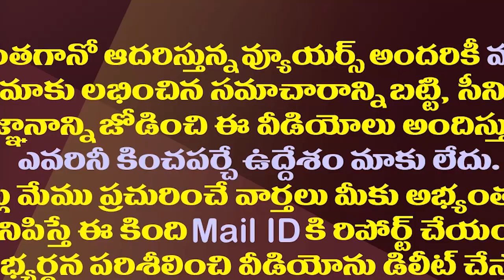హైకోర్ట్ కర్నూలు తరలింపుపై తేల్చేసిన కేంద్రం| Central Govt Clarity On High Court Shifting To Kurnool